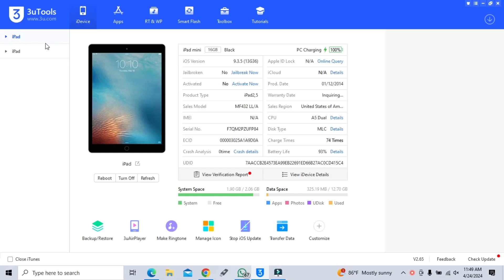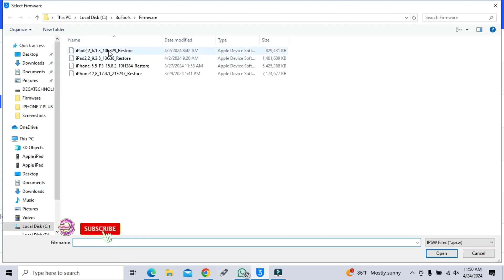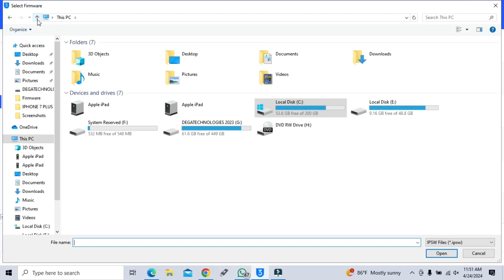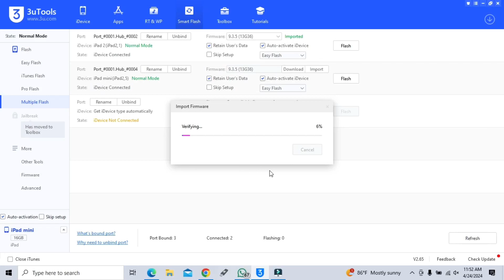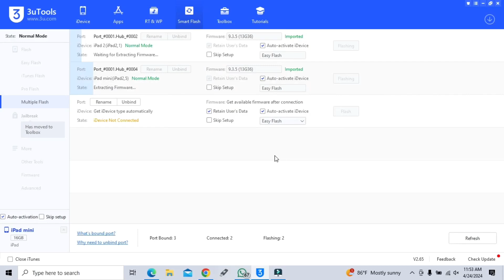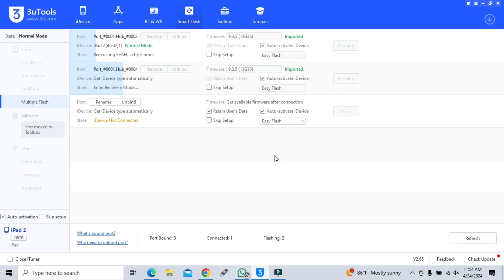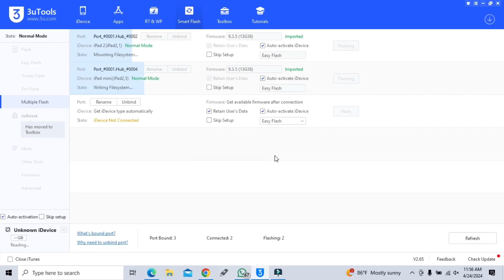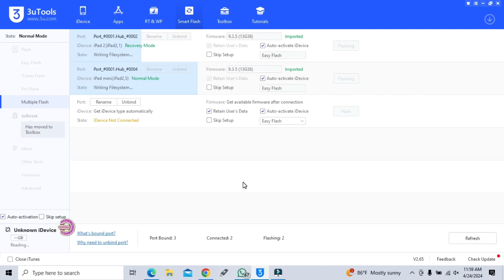THIS IS HOW TO UPDATE 2 IPADS AT THE SAME TIME WITH THE 3UTOOL SOFTWARE ON YOUR LAPTOP VERY EASY